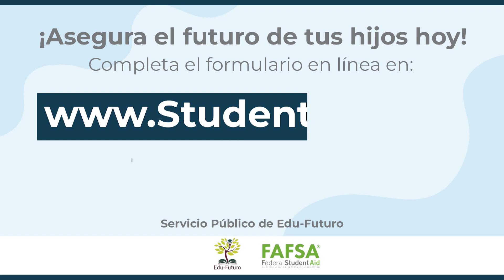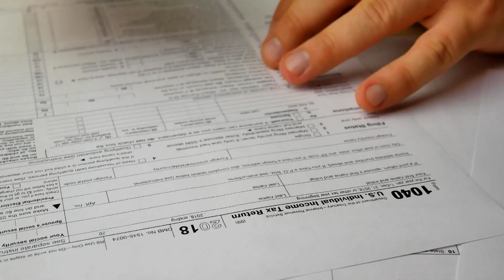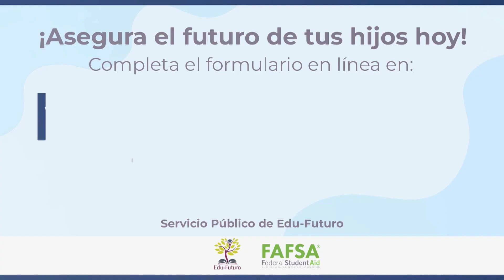LINEA DIRECTA - FAFSA: Clave para el futuro de los jóvenes. Entrevista con Leslie Rodríguez.